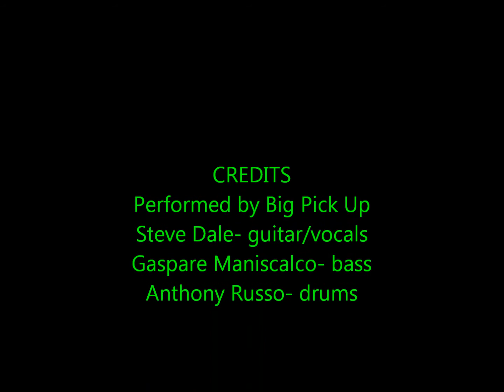Hitchin' a Ride cover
Hitchin' a Ride Green Day cover performed by Big Pick Up. Steve Dale on guitar/vocals, Gaspare Maniscalco on bass, and Anthony Russo on drums.